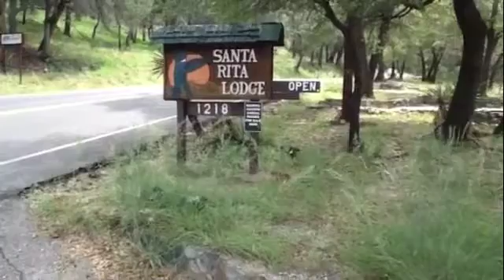MGW Talking Turkey